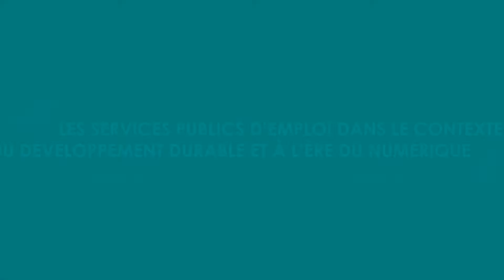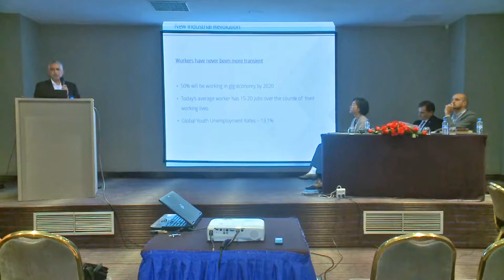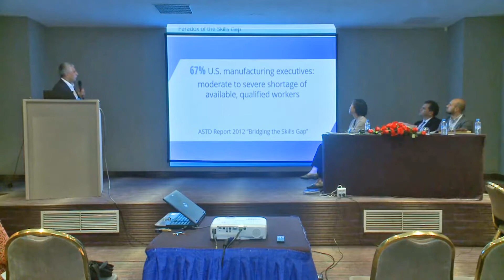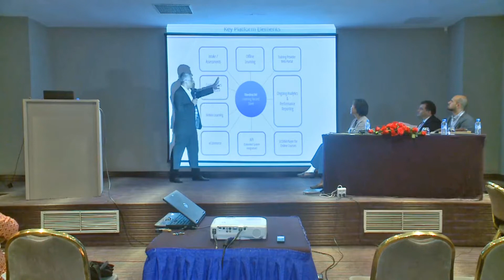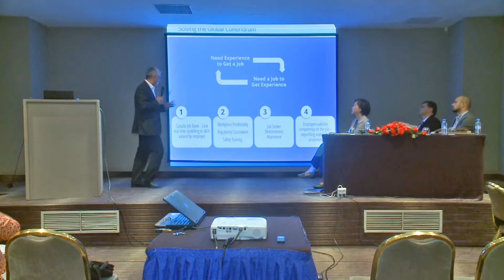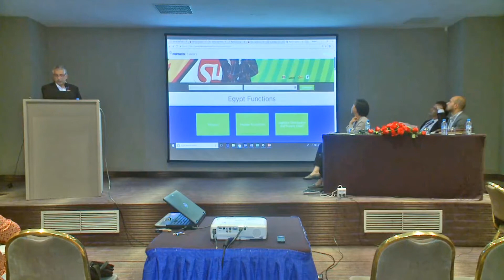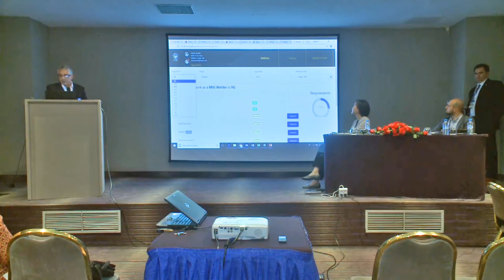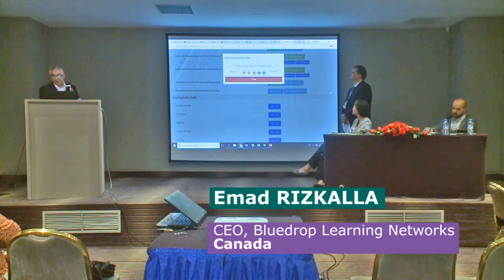36 Emad RIZKALLA wwc2018 FR